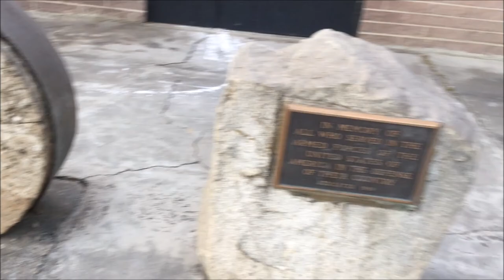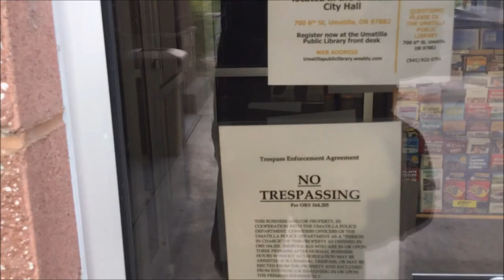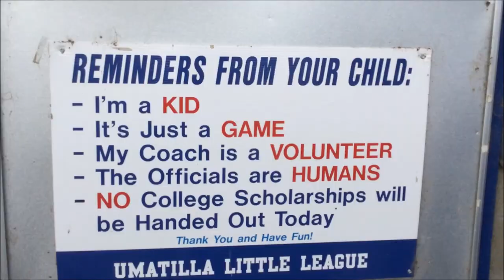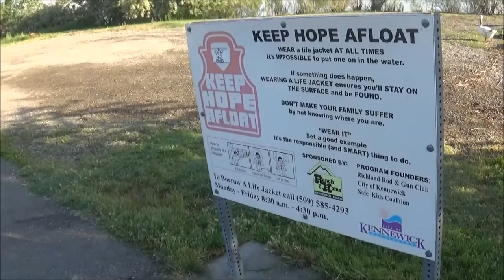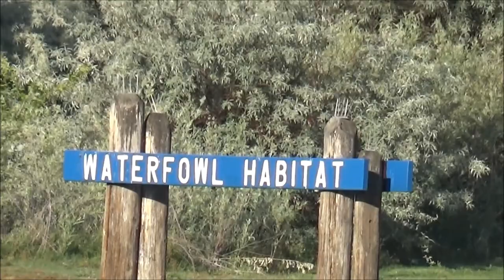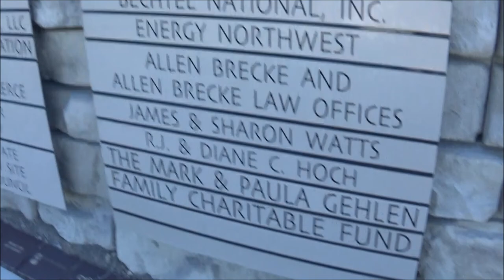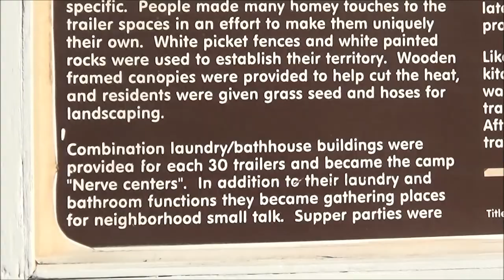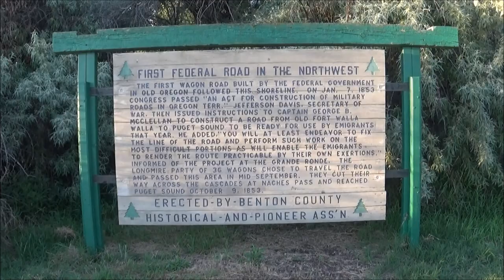Nuclear energy info; Umatilla and Kennewick; Oregon and Washington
0:15 horses appear in Irrigon
0:57 Maybe the propane can kill vermin in my car?
2:30 Umatilla: large grinding stone
4:30 Umatilla library
5:23 no trespassing sign at library
6:04 softball park rules
7:34 Washington roads are narrow with high speed limits.
8:00 no trespassing statue
8:23 graveyard with no fence, nor do they use tall head stones.
8:37 switch to Sony cam footage. Keep hope afloat sign
8:50 Ice harbor lock and dam sign
9:06 etching on stone
9:17 warning to boaters
9:32 Geese can read the sign
10:07 REACH museum outside
13:41 1940s trailer living sign at REACH museum.
14:29 eating service berries, end of April
14:58 Uranium pellet. Nuclear plant about 15 miles away.
15:26 looking in old bus
15:44 street repair only at night. Day traffic is too much.
16:02 first federal road sign

The Turtles Elenore 1968